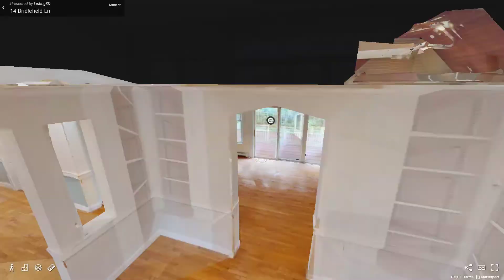14 Bridlefield Lane, Medfield, MA - Presented by Erin Dicarlo